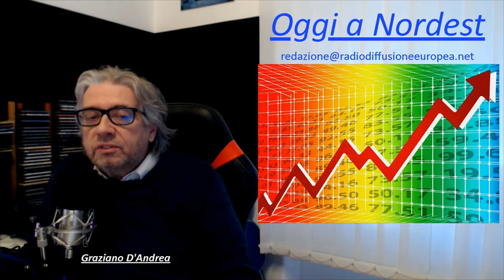Oggi a Nordest - 07/02/20 1a edizione